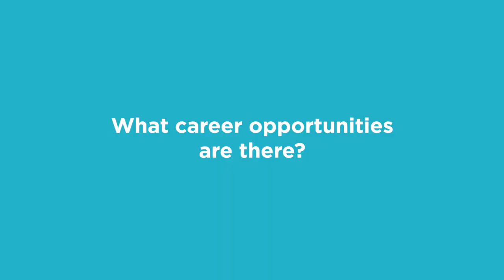Performing Arts programmes at Coventry College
Hear about our Performing Arts programmes from one of our tutors.